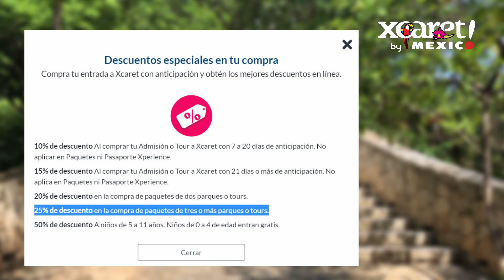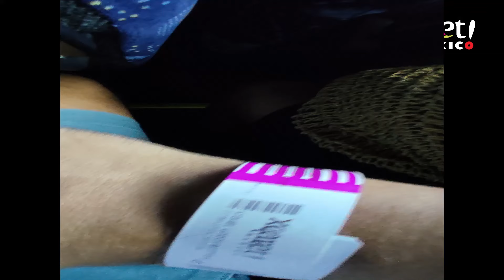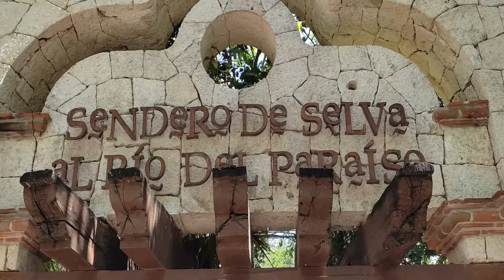XCARET CANCUN MEXICO TODO EN 10 MINUTOS 🌴 ✅ | TODO LO QUE DEBES SABER ✈️ / XCARET - MEXICO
En este video explicaremos lo que necesitas saber para conocer uno de los atractivos turísticos mas emblemáticos que tiene la Rivera Maya, nos referimos al parque temático XCARET.
Guia completa de este increible Parque.

Explicaremos y veremos :
✔ Los tipos de entradas que existen en XCARET.
✔ Excursión por el Rio Paraiso de XCARET.
✔ Torre Escénica en XCARET.
✔ Rio paraíso , Rio Maya
✔ Danzas Prehispánicas presentadas en XCARET.
✔ México espectacular
✔ Explicación del XCARET TOTAL.

👉 ENTRADAS AL XCARET
Recomiendo acceder a la siguiente ruta
✔ Buscar las promociones
✔ Comprar el Ticket con anticipación.

XCARET CANCUN MEXICO ALL IN 10 MINUTES 🌴 ✅ | EVERYTHING YOU NEED TO KNOW ✈️ / XCARET - MEXICO
In this video we will explain what you need to know to know one of the most emblematic tourist attractions that the Rivera Maya has, we refer to the XCARET theme park.

We will explain and see:
✔ The types of tickets that exist in XCARET.
✔ Excursion to the Rio Paraiso of XCARET.
✔ Scenic Tower in XCARET.
✔ Paradise River, Maya River
✔ Prehispanic dances presented in XCARET.
✔ Spectacular Mexico
✔ Explanation of the TOTAL XCARET.

👉 TICKETS TO XCARET
I recommend accessing the following route
✔ Buy the Ticket in advance.

Peruando-travel
XCARET 2024
XCARET
xcaret
mexico
playa del carmen
cancun
parque de diversiones
parques de aguas
xcaret espectaculo nocturno
xcaret mexico espectacular
xcaret show
xcaret park mexico
mexico
cancun
parque
parque ecoturistico
parque xcaret
parque temático
sustainable park
mayan park
eco park
cancún
riviera maya
caribe mexicano
playas cancun
what to do in riviera maya